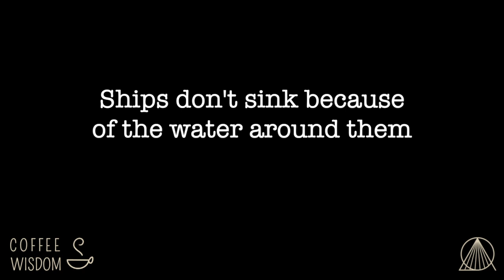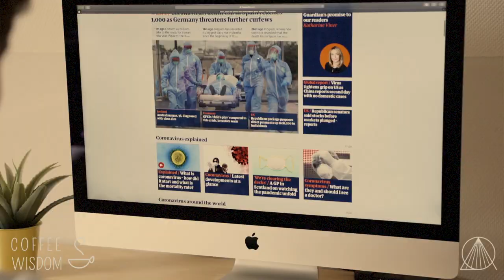Resilience lessons from a boat (extended version) | How to be resilient | Dealing with adversity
Is politics, injustice, work or life giving you a sinking feeling?

Watch this video. A quick life lesson to lift you up to help you be more resilient, cope with adversity and have a positive mindset and stop letting things bring you down.

The origin of the quote is unknown.

If this resonated, please LIKE.  And SHARE to help lift others up.

Companies book Anis to keynote at their conference.
If you'd like to find out how Anis can inspire and uplift your delegates take a look

Learn how to tame your monkey-mind + get her Weekly Wisdom newsletter sharing subscriber only insights + inspiration